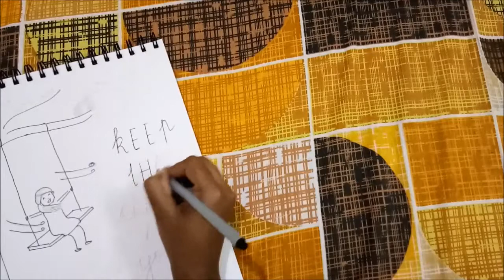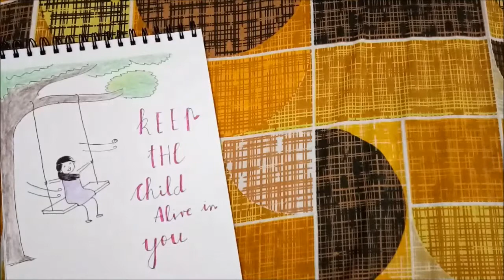Simple doodle quote | Draw with me |Tejaswini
Hi all in this video i'm going to be drawing simple doodle quote

how to,how to draw,how to draw tajmahal,tajmahal pencil sketch,draw tajmahal with pencil,doodles,doodleindia,indianyoutuber,indian blogger,youtube art,learn to draw,how to draw step by step,how to drawbooks,pencil art,pencil doodle,doodle book,fineart,pencilshading,pencildrawing